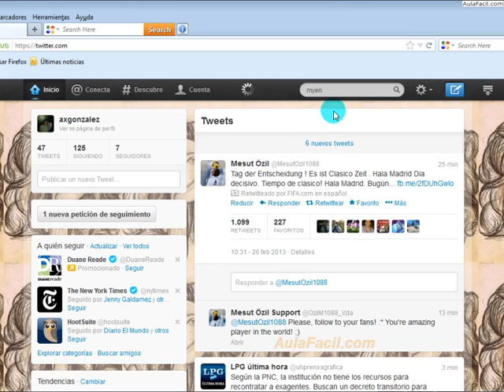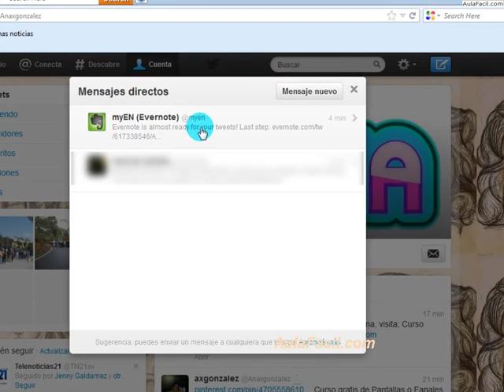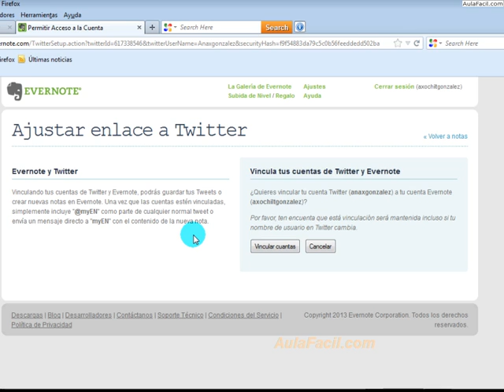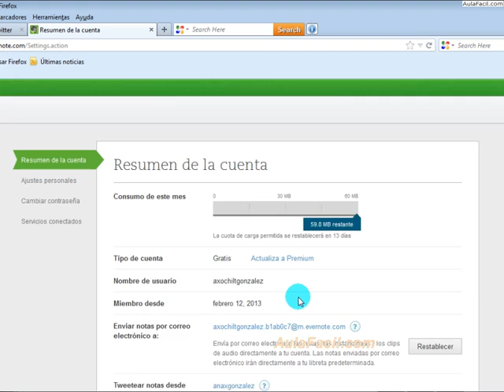Vincular Evernote a tu cuenta de Twitter/Evernote/AulaFacil.com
Curso Evernote / Vincular Evernote a tu cuenta de Twitter
Vincular Evernote a tu cuenta de Twitter